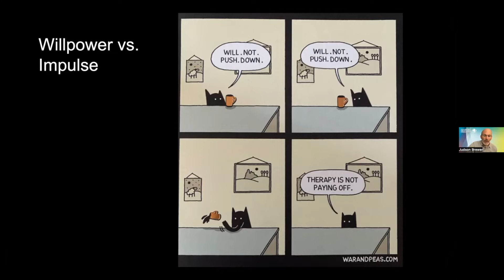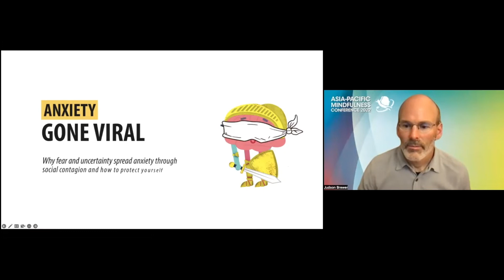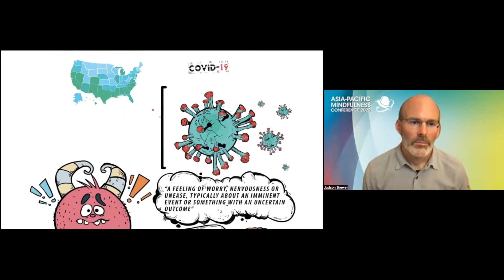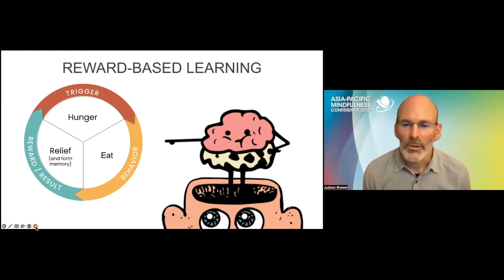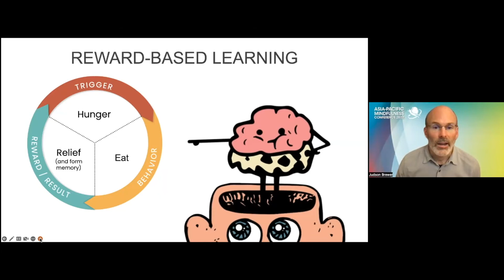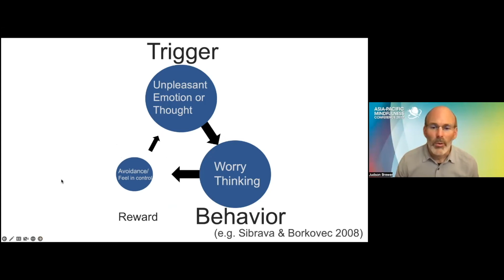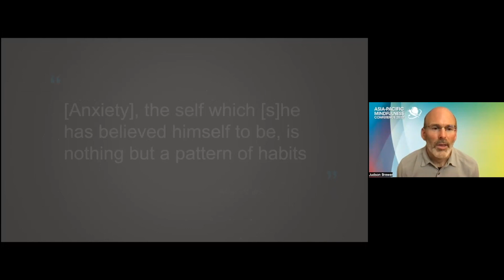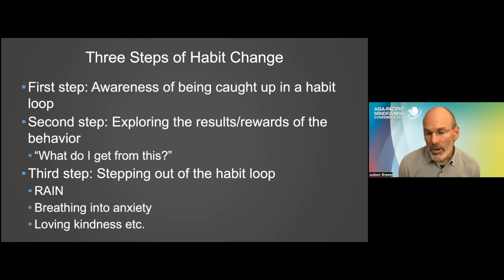Unwinding Anxiety by Dr Judson Brewer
Asia-Pacific Mindfulness Conference 2022 Keynote speaker

Dr Judson Brewer
Psychiatrist & Neuroscientist
Brown University

A/Prof Judson Brewer is an internationally known thought leader in the field of habit change and the “science of self-mastery”, having combined over 20 years of experience with mindfulness training with his scientific research therein. He is the Director of Research and Innovation at the Mindfulness Center and associate professor in Behavioral and Social Sciences at the School of Public Health and Psychiatry at the School of Medicine at Brown University, as well as a research affiliate at the Massachusetts Institute of Technology.

Dr Brewer has developed and tested novel mindfulness programs for behaviour change, including both in-person and app-based treatments for smoking, emotional eating, and anxiety. He has also studied the underlying neural mechanisms of mindfulness using standard and real-time fMRI, and source-estimated EEG, and is currently translating these findings into clinical use.

He has published numerous peer-reviewed articles and book chapters, presented to the US President’s Office of National Drug Control Policy, foreign Parliaments, trained US Olympic athletes and coaches, and foreign government ministers and has been featured on 60 minutes, at TED (4th most viewed talk of 2016 with over 16 Million views), in the New York Times, Time magazine (top 100 new health discoveries of 2013), Forbes, Businessweek, NPR, National Geographic, and the BBC among others.

He is the author of The Craving Mind: from cigarettes to smartphones to love, why we get hooked and how we can break bad habits (2017) and Unwinding Anxiety: New Science Shows How to Break the Cycles of Worry and Fear to Heal Your Mind (2021).

Daily (9 am to 7 pm): 66550000 and 88230000 (WhatsApp available)